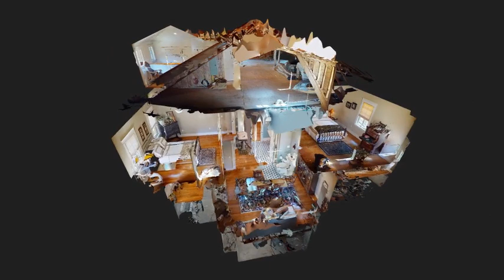16 Hudson Road, Lexington MA - Matterport Virtual Tour Preview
Every once in a while a home becomes available that immediately exudes tranquility, comfort and serenity. This special property appears to have been there for 50+ yrs but was custom built in 2005 with all the amenities one would expect in 2020. This solid, 2x6 construction home welcomes you with a wide open greeting porch and as you enter you will view extensive detail millwork, hardwood floors, 9 ft ceilings, greatrm w/fireplace custom inset cabinetry, open concept rooms, designer kitchen w/honed granite counters and high end appliances, breakfast area w/Fr.door access to the private deck and yard. Handsome den/office w/inset cabinetry built-ins. Wide staircase to the 2nd flr bdrms and baths and laundry room. The master suite w/walk-in closet, designer bathroom with separate water closet, Jacuzzi, large shower. Finished staircase to the unfinished third floor with ample area to finish off.This home is filled with light and mature landscaping which adds to the ambiance of this property